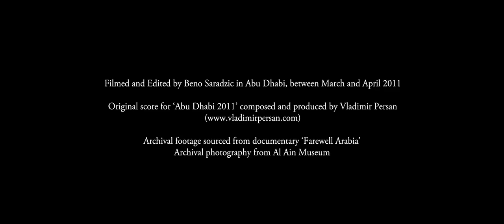ABU DHABI 2011 - time lapse film (Score by Vlad Persan) on Vimeo.mp4